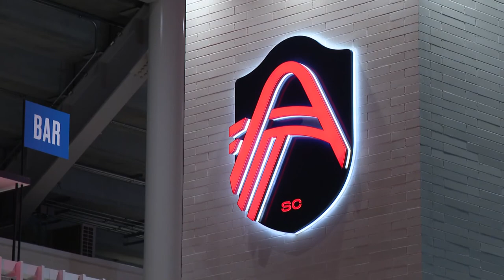'Mr. Soccer' Bill McDermott talks World Cup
Saint Louis University Billikens soccer hall of famer "Mr. Soccer" Bill McDermott recently sat down with 5 On Your Side's Corey Miller to talk about the World Cup.